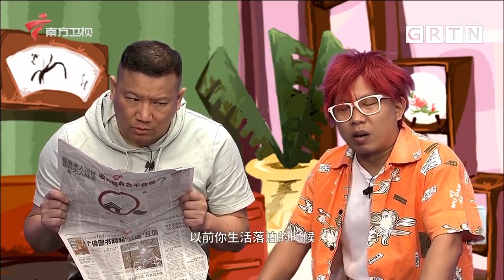【都市笑口组2022】爆笑粤语小品：我要读名校